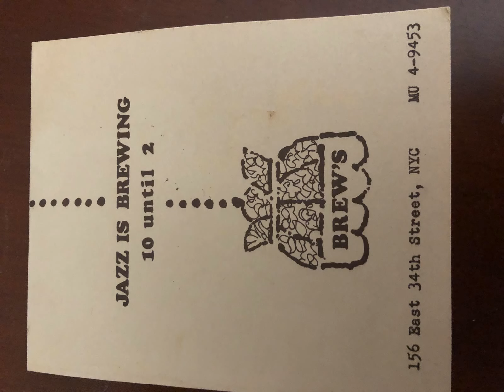GOOD OLD NEW YORK: KENNY DAVERN, DILL JONES, MIKE BURGEVIN (7.10.74)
BREW'S 156 East 34th Street, New York City, Wednesday, July 10, 1974: Kenny Davern, soprano saxophone; Dill Jones, piano; Mike Burgevin, drums.  BLACK AND BLUE / BLUES MY NAUGHTY SWEETIE GIVES TO ME / MEMPHIS BLUES / SHAKE IT AND BREAK IT / MY HONEY'S LOVIN' ARMS //

Recorded and preserved with gratitude by Michael Steinman for JAZZ LIVES